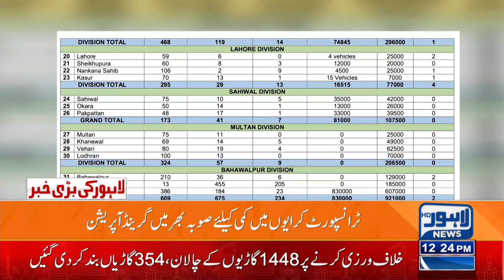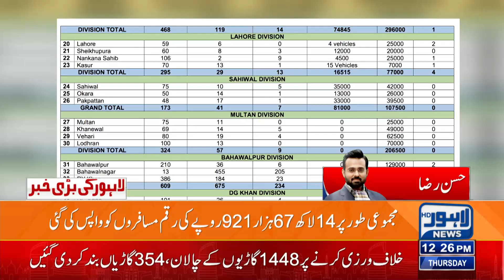Doctors Protest | Hospitals Closed | Police In Action | 12 PM Bulletin Lahore News HD | 20 June 2024